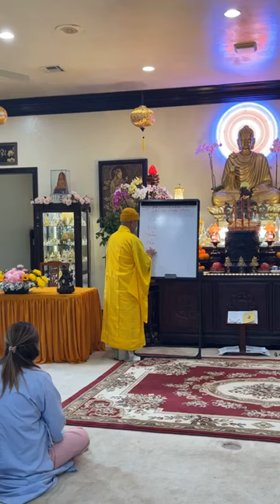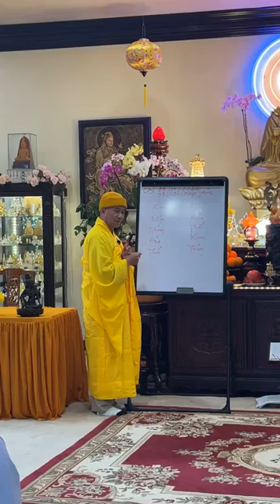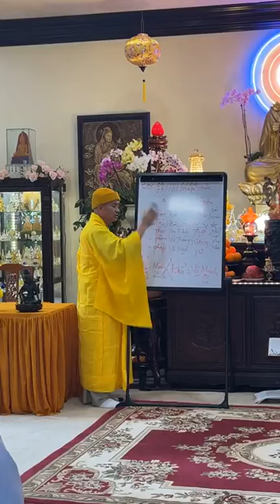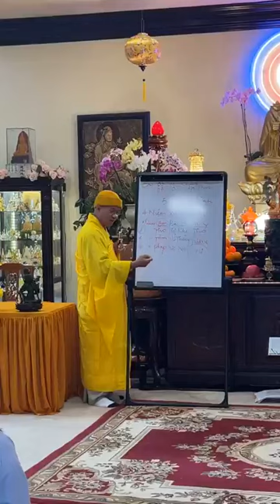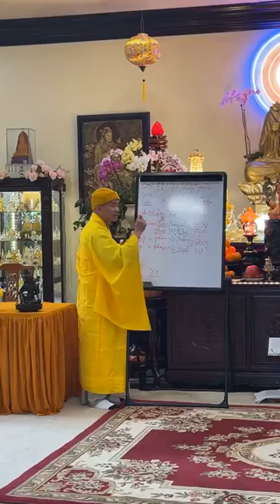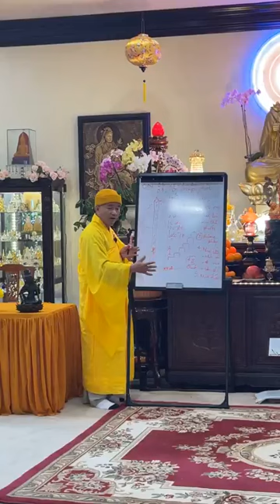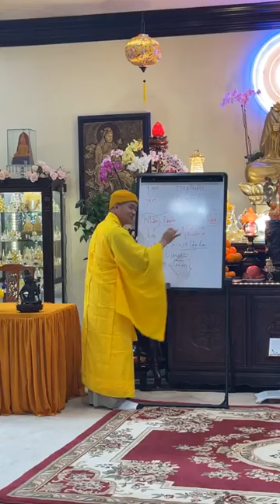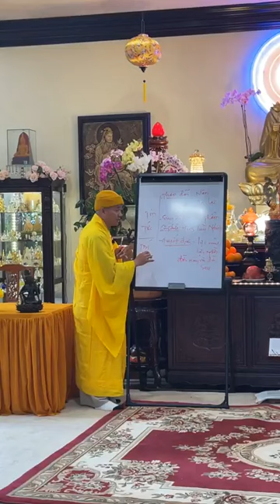Chủ đề : NĂM BIẾN HÀNH - SP. THƯỢNG THIỆN HẠ XUÂN Giảng Tại Thiền Viện CHÁNH PHÁP- Mỹ. 3/11/2024.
Trang facebook Tu Viện Linh Thứu
- Tu Viện Linh Thứu
- Thích Thiện Xuân
- Thích Thiện Xuân fanpage
- Thích Thiện Xuân Media
Kênh youtube duy nhất
- Thầy Thích Thiện Xuân